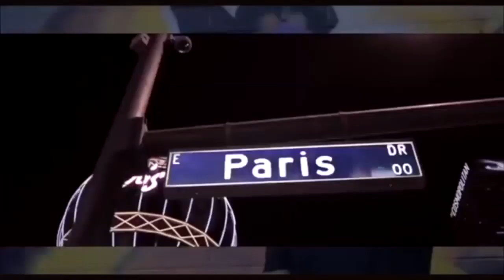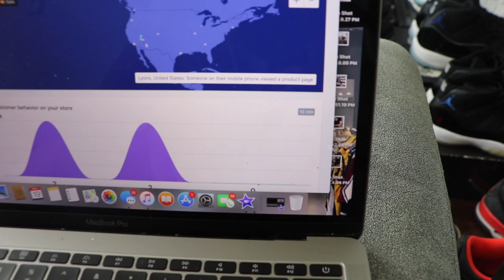How to Bulk Buy Shoes!